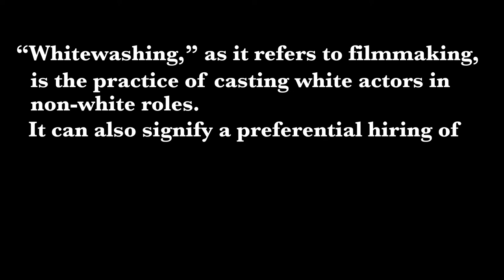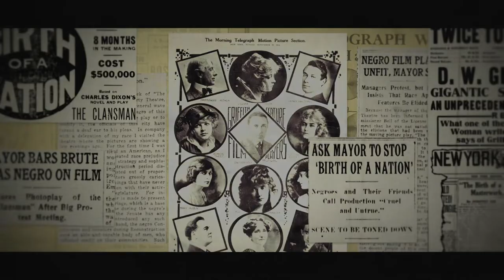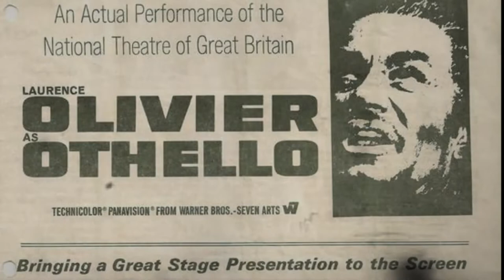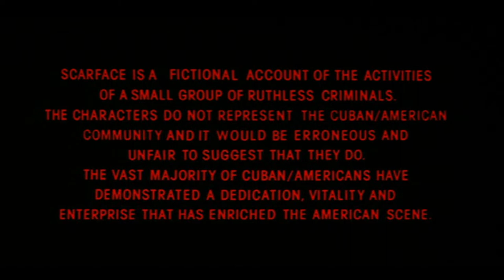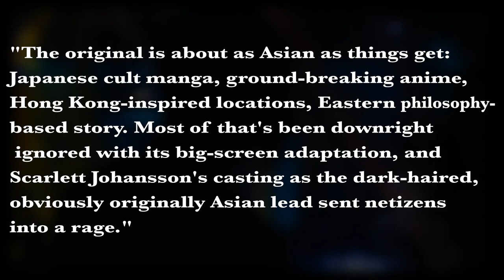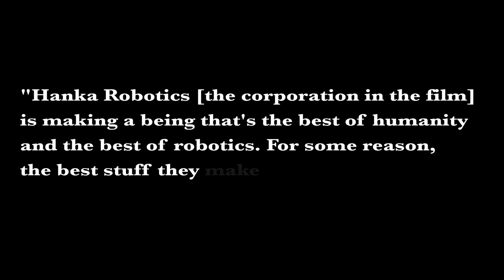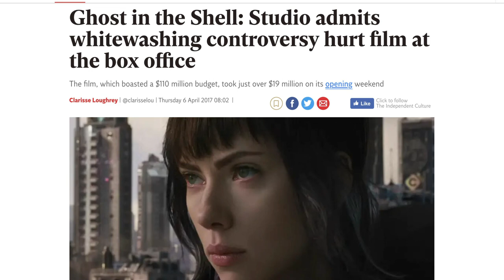100 Years of Whitewashing in Film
Project for Diversity class. Education purpose at WSU university.